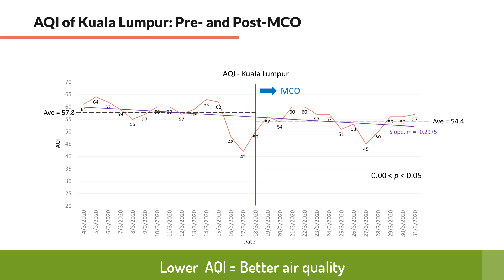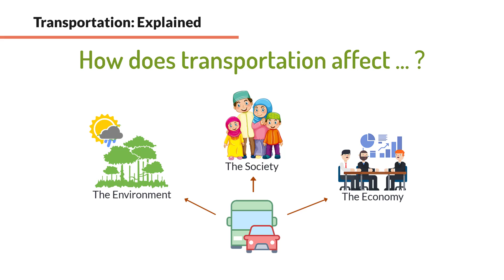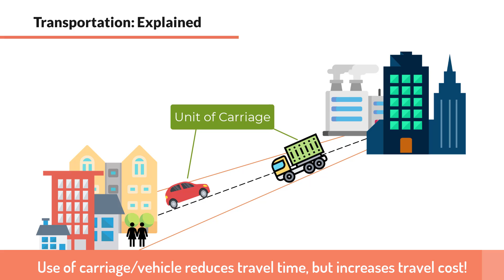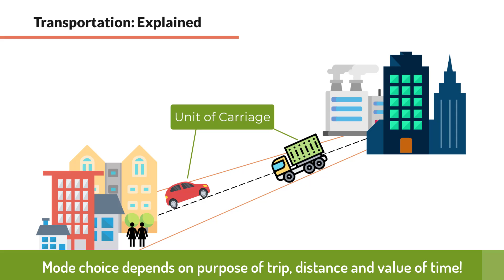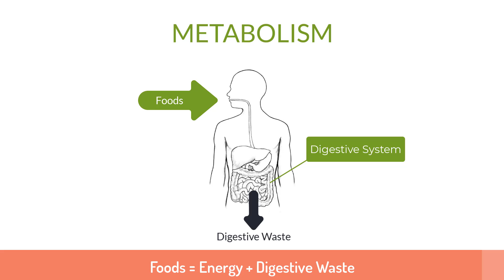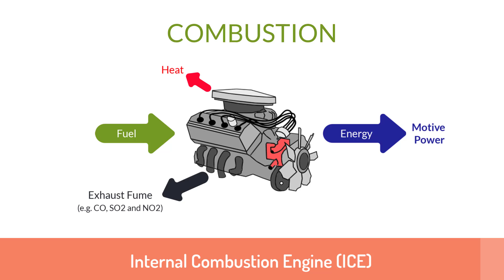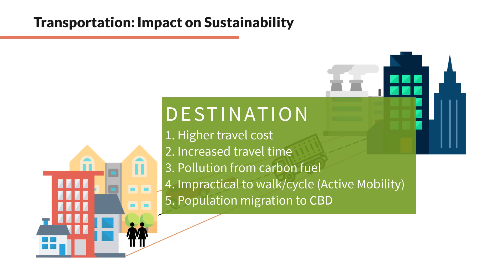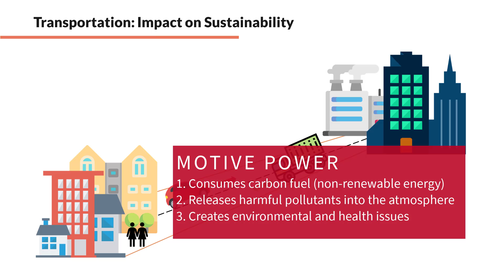[Sustainable Transportation] Impact of Transportation on Sustainability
Understand the elements of transportation and how transportation affects the environment, the society and the economy.